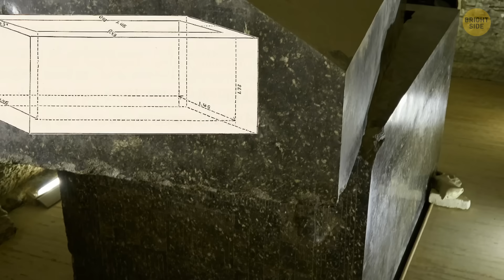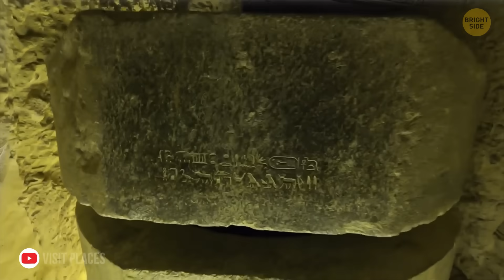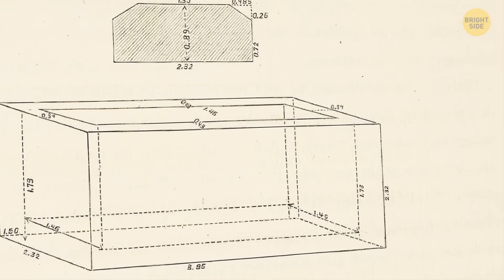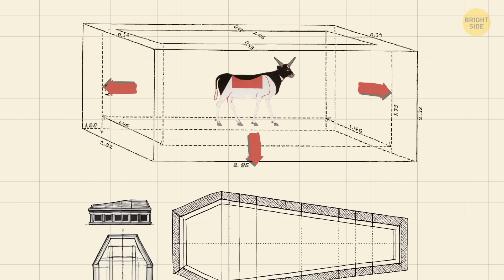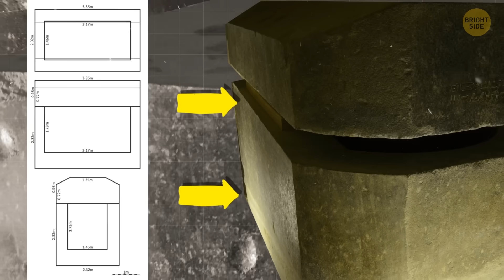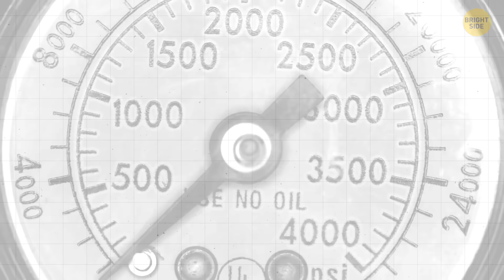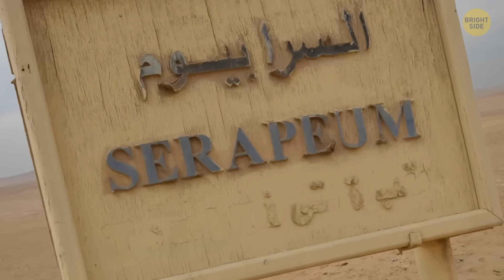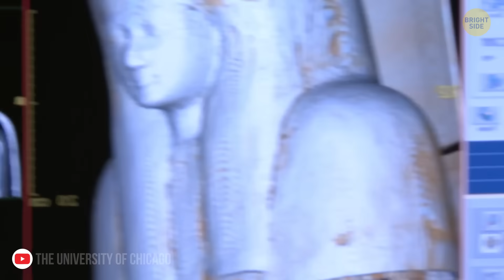How Ancient Egypt Moved 100-Ton Granite Blocks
Did you know ancient Egyptians moved 100-ton granite crates, and scientists are still scratching their heads over how they did it? These massive stone boxes, found in places like the Serapeum of Saqqara, were carved with incredible precision. The crazy part? They were transported from quarries hundreds of miles away! Modern engineers are baffled by how this was even possible without cranes, trucks, or modern tools. Some think they used ingenious methods involving ramps, sledges, and even water to reduce friction. Whatever the method, it’s a mind-blowing example of ancient innovation that still amazes us today!